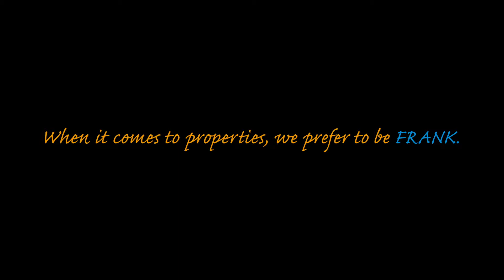76 Whiptail Place, Advancetown Qld 4211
76 Whiptail Place, Advancetown Qld 4211